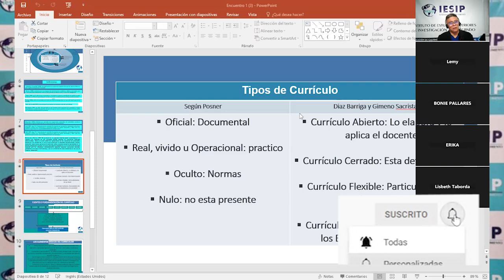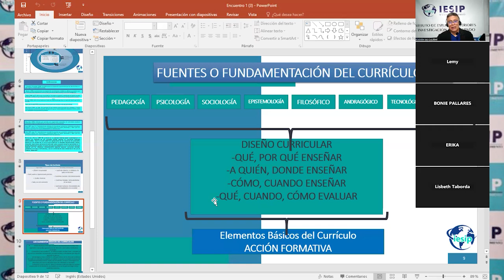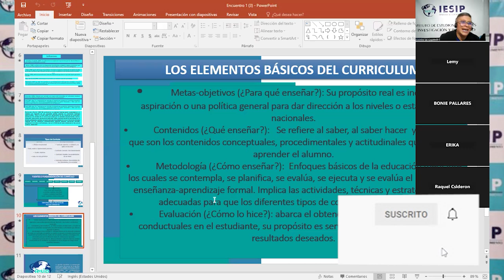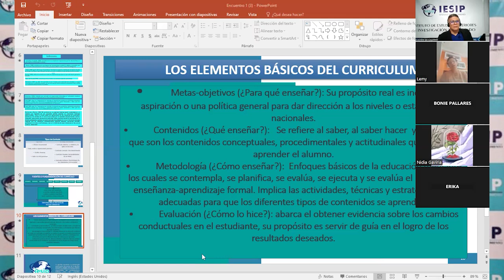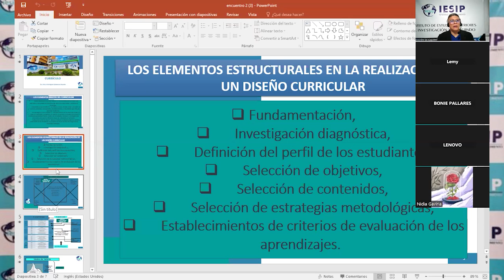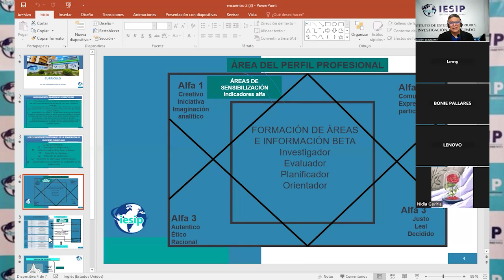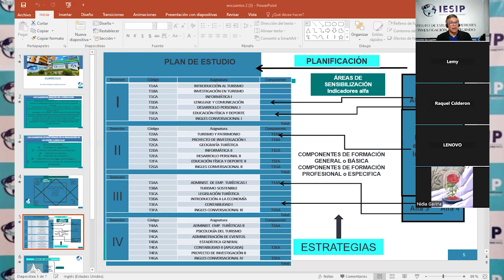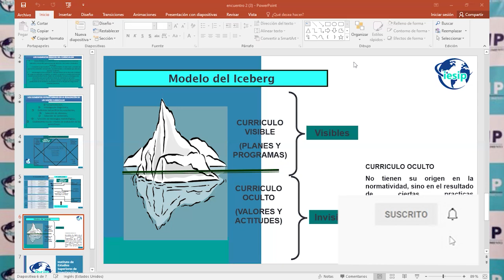|Postgrado| Doctorado en Humanidades mención Educación - Currículo - Dr. Óscar Cárdenas